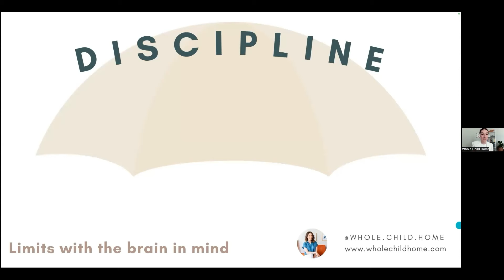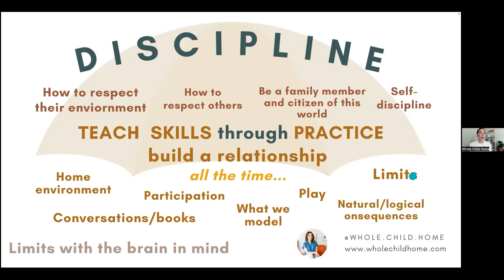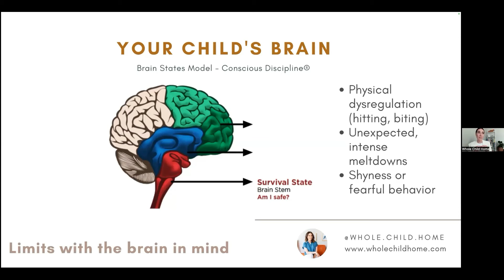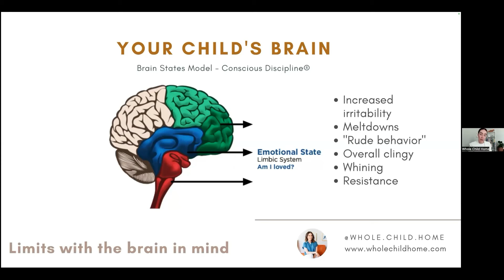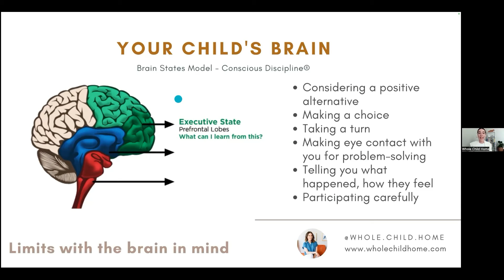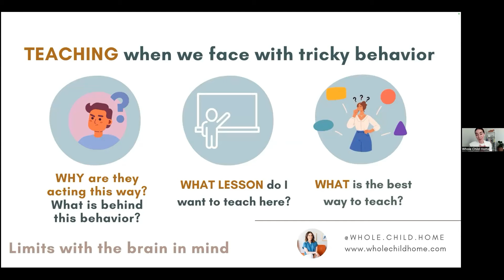Discipline & Big Emotions: Montessori Insights into Consequences with Blanca Velazquez-Martin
Embark on a journey with Blanca Velazquez-Martin in an insightful LiveTalk that delves into the heart of discipline and emotional intelligence within the Montessori framework. This comprehensive session covers:

Rethinking Discipline: Shifting perspectives from punishment to teaching, fostering an environment of respect and understanding.
Navigating Big Emotions: Strategies for supporting children through their emotional landscapes, ensuring they feel heard and valued.
Practical Tools for Everyday Challenges: From managing tantrums to encouraging positive behavior, discover actionable tips for daily hurdles.
Cultivating Emotional Intelligence: Techniques to enhance emotional awareness and regulation in children for a harmonious home environment.

For those outside our community, this snippet offers a glimpse into the transformative content available. Gain full access to this and other enriching resources by joining our Childhood Potential Club - a haven for parents and educators committed to the Montessori philosophy and the holistic development of children.